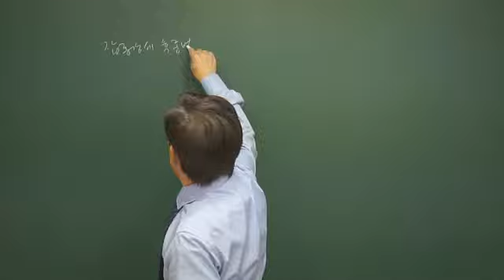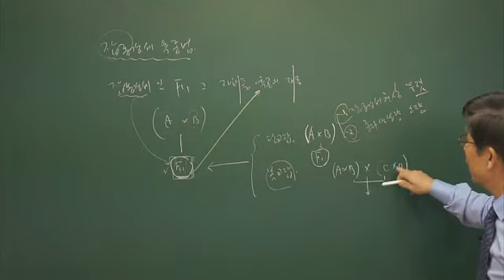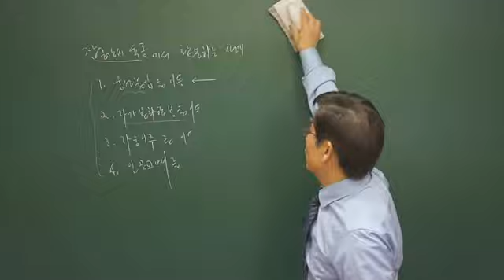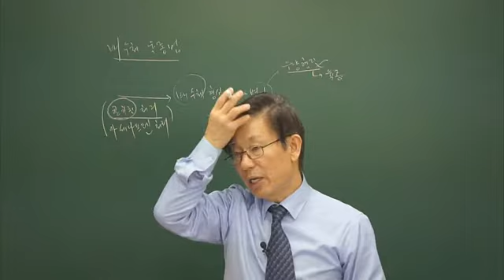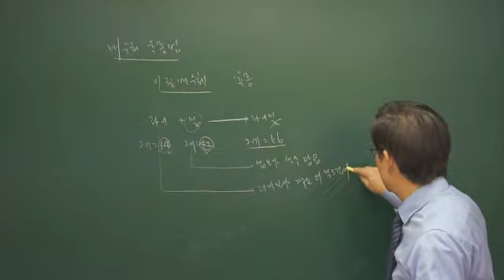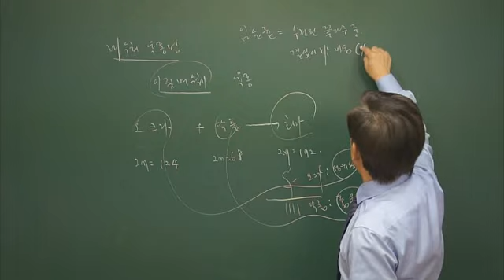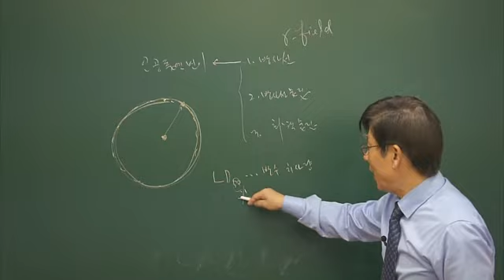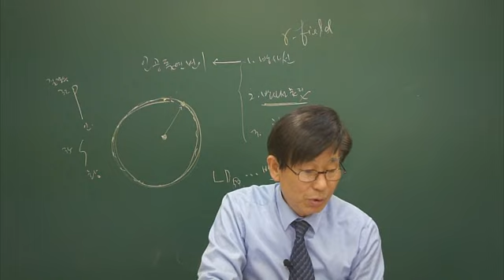[더배움] 9급공무원 재배학 제8강 잡종강세 육종법